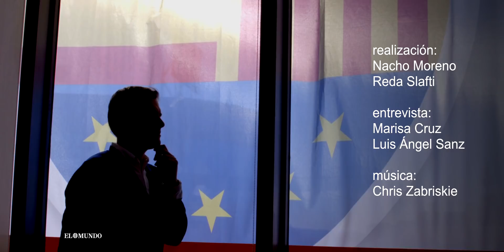Albert Rivera: "Fiarlo todo a partidos que quieren liquidar este país ha sido un grave error"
El líder de Ciudadanos defiende una Cataluña leal a la Constitución y en pie de igualdad con el resto de España. Cree que la hoja de ruta independentista está muerta y acaricia la idea de ver a Inés Arrimadas al frente de la Generalitat con el apoyo de PP y PSOE. «La Historia», dice, «no perdonaría» que no lo hicieran.